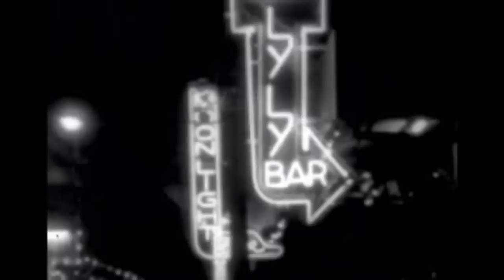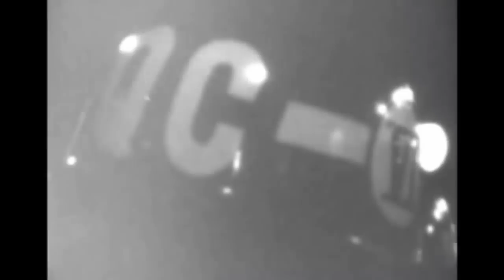THE ANDERSON PLATOON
For six weeks the French film maker Pierre Schoendoerffer followed a  platoon of GIs led by black West Point Lieutenant Joseph B. Anderson. Unlike the heavily edited US theatrical release, the original version, which won an Oscar for Best Foreign Documentary, depicts the grim realities of American's at war in Vietnam.